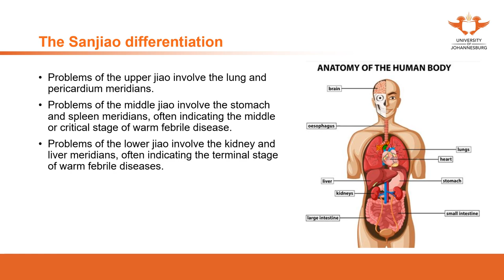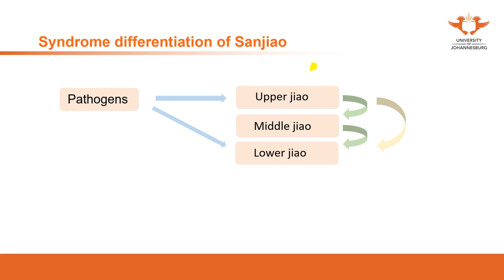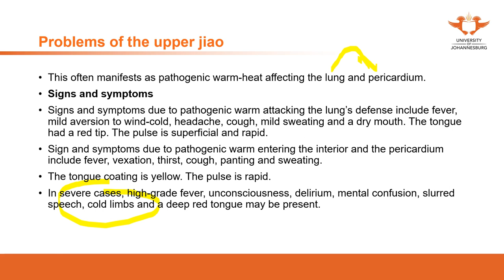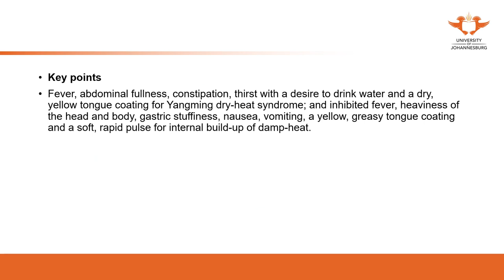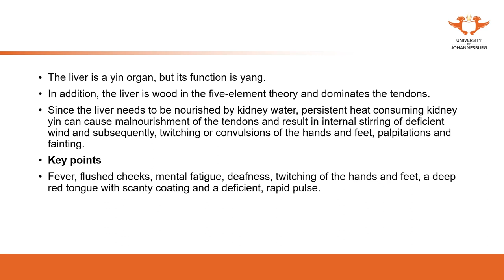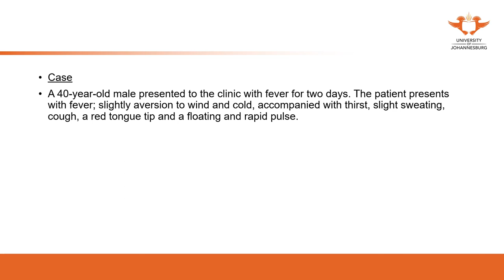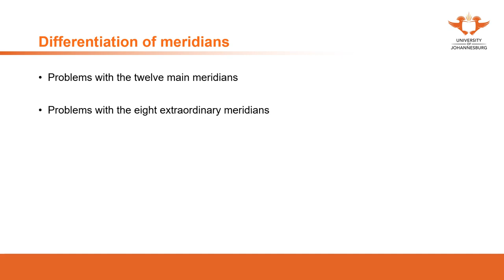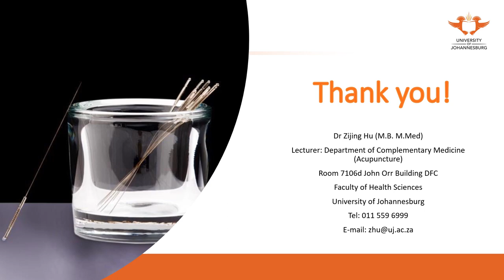230. UJ online lectures:69 Diagnostics Sanjiao Pattern Differentiation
230. UJ online lectures:69 Diagnostics  Sanjiao Pattern Differentiation